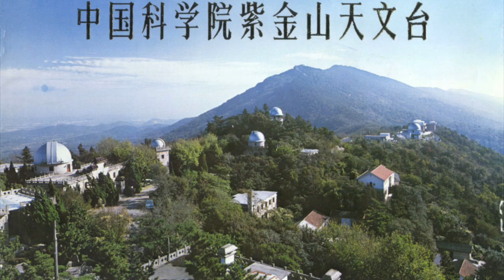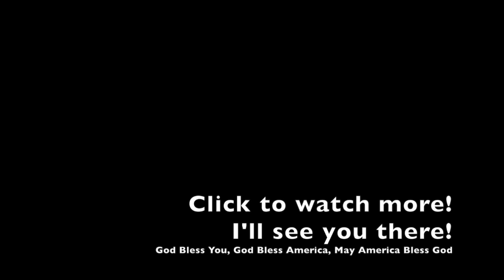Looking for C/2023 A3 Tsuchinshan–ATLAS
If you want to purchase items for yourself, or someone else, use these links to help us out, Thank you!